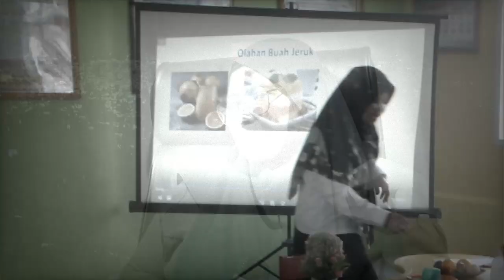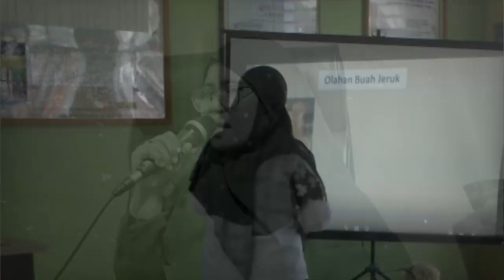Misteri Cinta - Nicky Astria - Cover Guru TK | Viral!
Sala Satu Guru dari Tk Negeri Pembina Telaga, Berani Bawakan Lagunya Nicky Astria ...